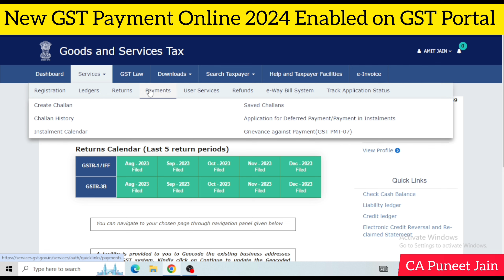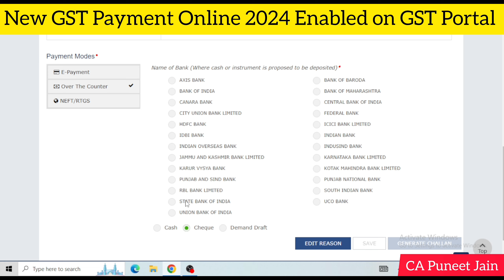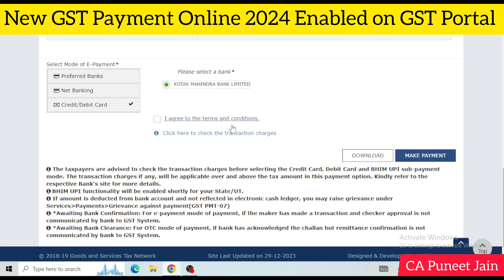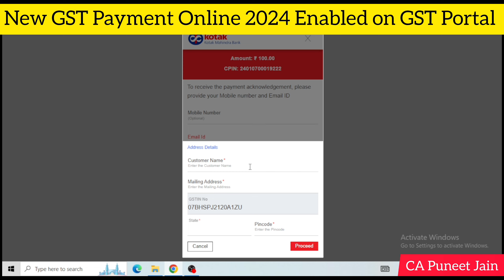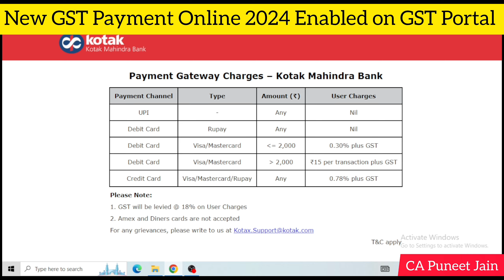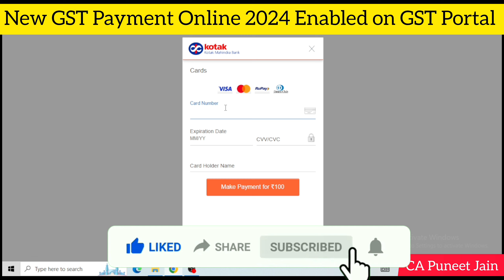New GST Challan Payment 2024 HOW TO Payment GST Challan Online 2024 GST payment कैसे करे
GST Payment Entry कैसे करें in Tally Prime I GST payment entry on tally primeGST payment online Process 2024.

GST kaise Payment kare.
GST payment net banking
Gst payment by Credit Card
Gst payment from Debit Card
How to pay GST Challan online | GST Payment Online- How to Pay GST Online
 GST challan create kar sakte ho or usko online me payment bhi kar sakte ho

How to pay GST Online in Hindi | GST Payment Online 2024
gst challan payment
gst payment online login
gst challan payment status
gst payment bank
online gst payment sbi
gst payment receipt
gst online payment bank list
gst payment challan format
gst challan payment
gst challan generation
gst payment
gst challan download GST Payment Online- How to Pay GST Online
Rts professional study,Generate GST Challan & Online Payment Live GSTIN | Learn how to pay in GST on GST websitee,GST Payment Online- How to Pay GST Online,How to pay GST Online in Hindi | GST Payment Online 2022,How to pay GST online! How to create of GST Challan! How to pay GST through Net Banking?,How to pay GST Challan online for interest 2022 | GST payment online by net banking | GST Challan,HOW TO PAY GST ONLINE? ONLINE GST PAYMENT PROCESS
How to Offset GST Liability in GSTR-3B # GST को Offset कैसे करते हैं
How to Pay GST# CreatHow to File GSTR-3B Online in Detail#GSTR-3B ONLINE करने की पूरी जानकारी e Challan through Net Banking, Over the Counter & NEFT/RTGS
HOW TO PAY GST ONLINE? ONLINE GST PAYMENT PROCESS